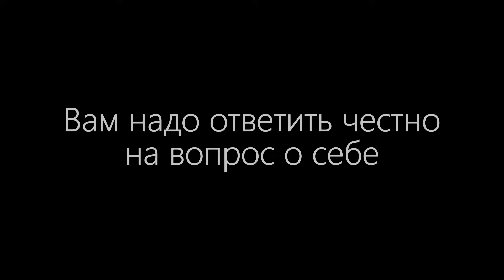(Перевод) Fibbage 4: Мы всё знаем о вас! На русском языке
Перевод уже доступен в бета-релизе!

"Мы всё знаем о вас" - Это игра из The Jackbox Party Pack 9, где вы строите ложь про других игроков, и в то же время создаёте правду. И да, все вопросы о вас! Проверьте то, насколько хорошо вас знают ваши друзья! (И также это разветвление всеми любимой игры Fibbage, aka Бредовуха)